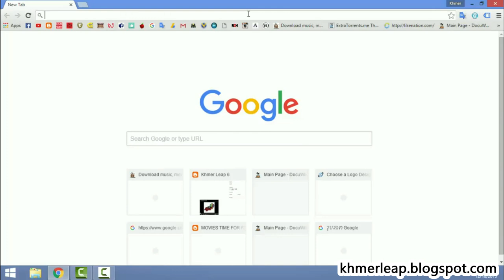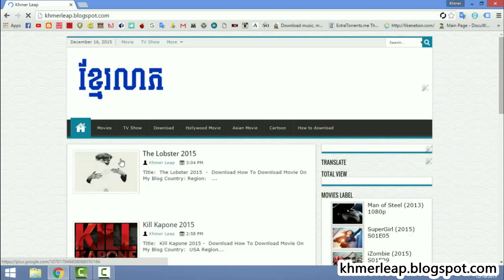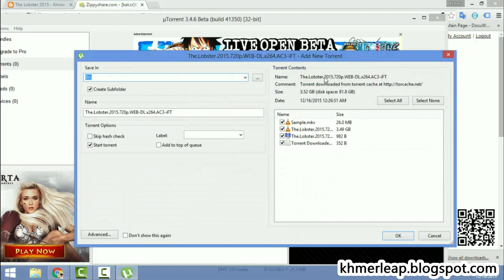How To Download Movie On My Blog V2